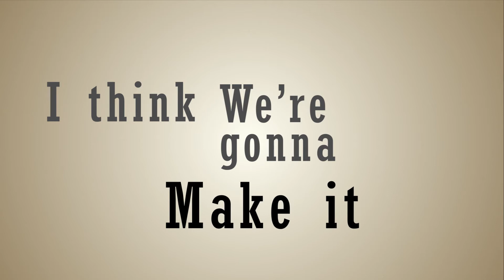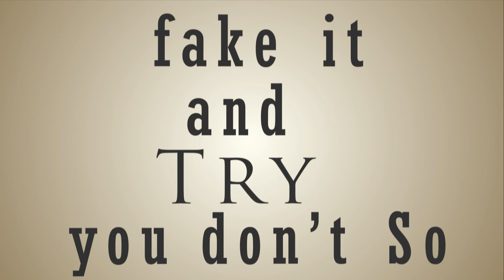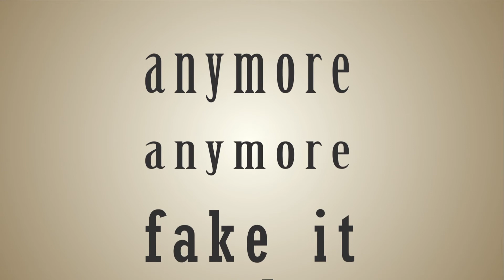Buck Rogers - Feeder Lyrics